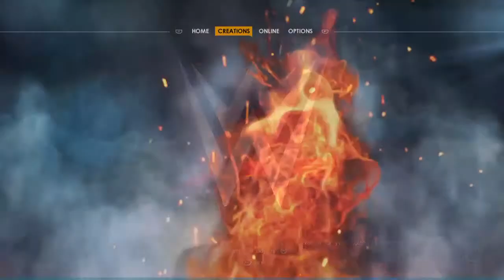WWE 2K22 but it's an hour-ish stream numero cuarenta y siete